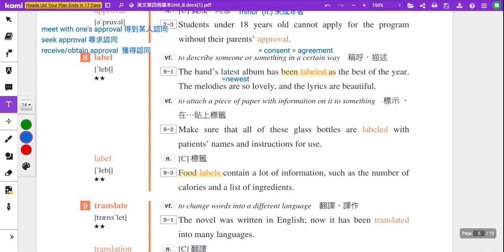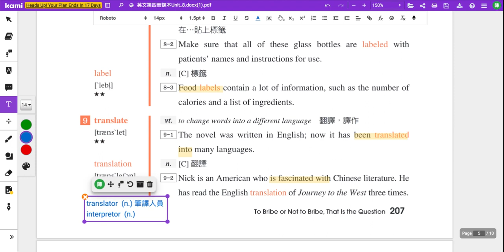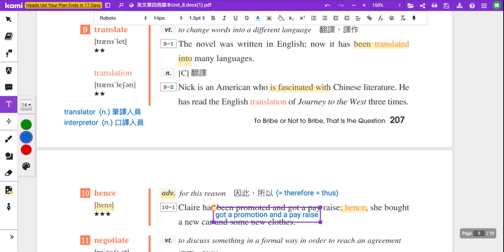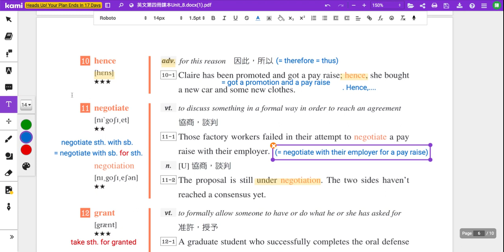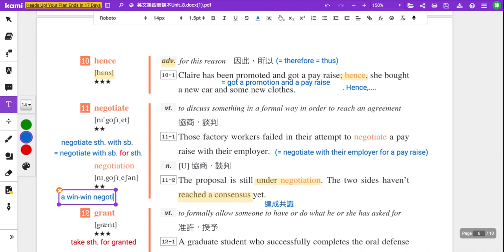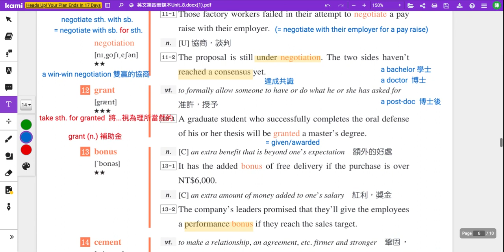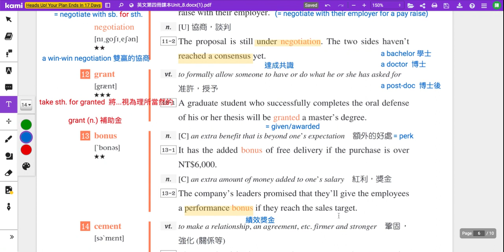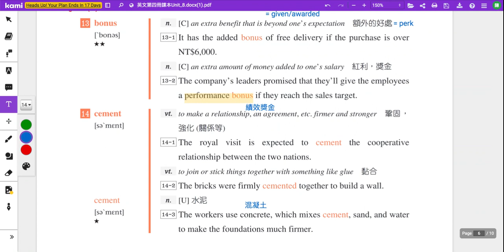B4U8 單字教學講解影片 單字第8~14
00:00 單字第8~10
05:23 單字第11~14